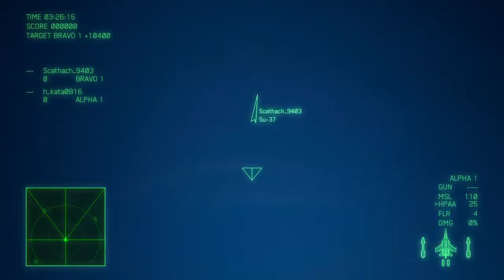Ace Combat 7 Extra 224 1v1 matches vs Scathach9403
He seemed to be in rupture this day.
1st : Su-37 vs Su-37 (00:00)
2nd : Su-35S vs F-22A (05:33)
3rd : ADF-01 vs F-22A (11:06)

[Condition]
Match style  :Battle Royal
Battle stage  :Fort Grays Is.
Cost limit      :Unlimited
SP. Weapon  :Weapons free